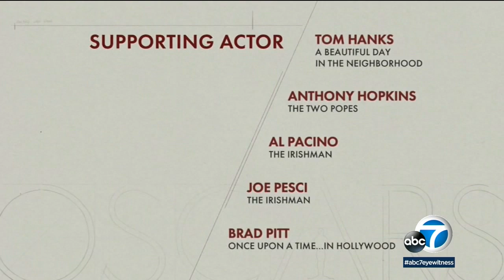Oscars 2020: From Pitt to '1917,' what to anticipate at 92nd Academy Awards | ABC7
Hollywood's biggest night is nearly here, with excitement building outside the Dolby Theatre for Sunday's Oscars, which will be broadcast live on ABC7. Details